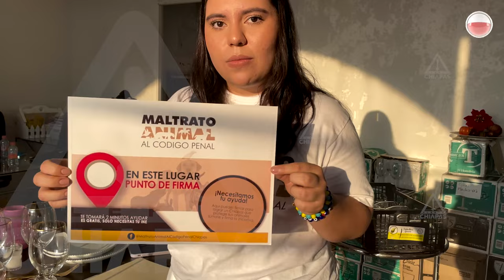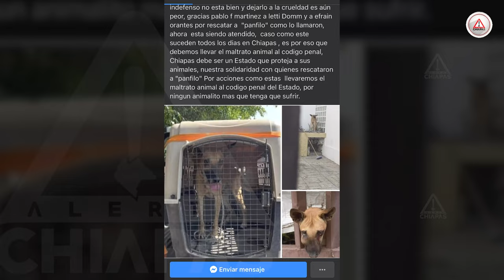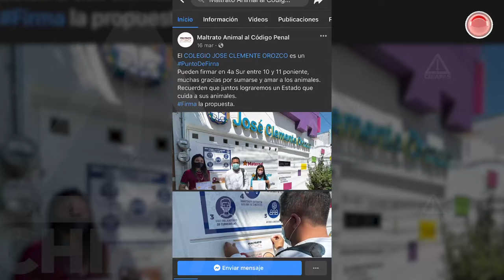¡Firma contra el maltrato animal en Chiapas!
En Chiapas no es un delito maltratar a los animales; el estado es uno de los cuatro de México que no ha legislado al respecto. Ciudadanos lanzan iniciativa para que diputados legislen al respecto.